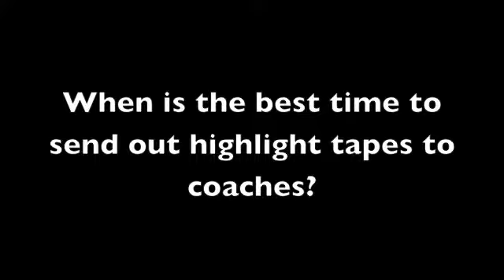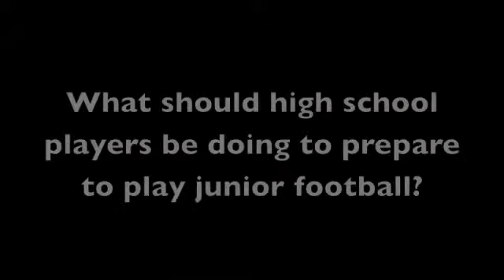IRONWILL FOOTBALL with the head coach from the VI Raiders part 2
2 of 3 part interview with the Head Coach of the Vancouver Island Raiders Football program.

ALWAYS  DO WORK